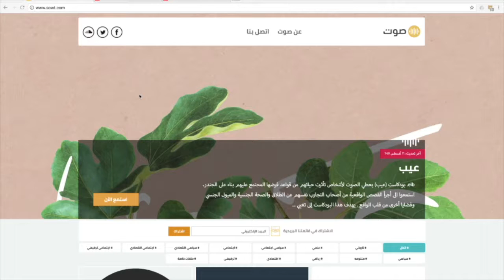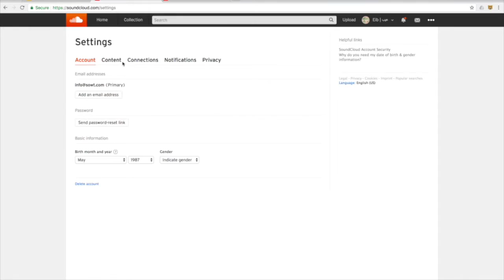4.1 Making your own podcast Where to publish FA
4.1 Making your own podcast Where to publish FA